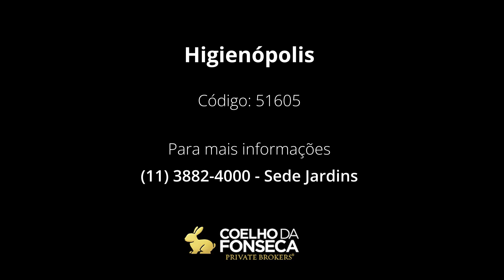Apartamento - Higienópolis - 51605